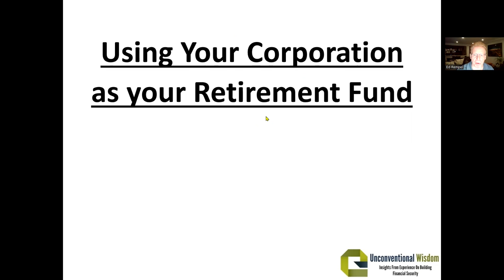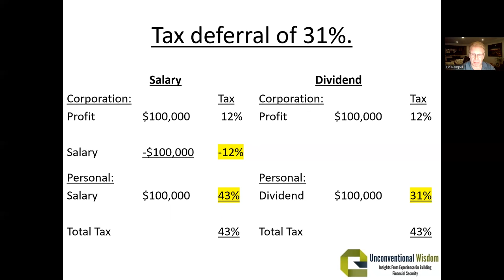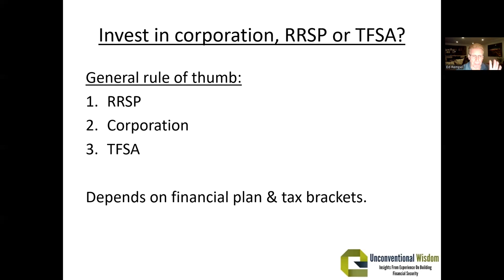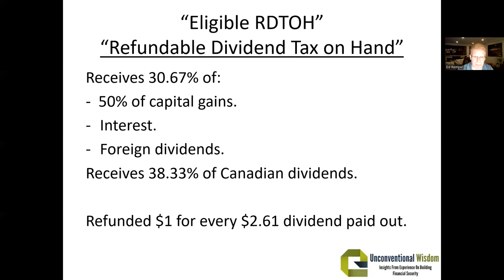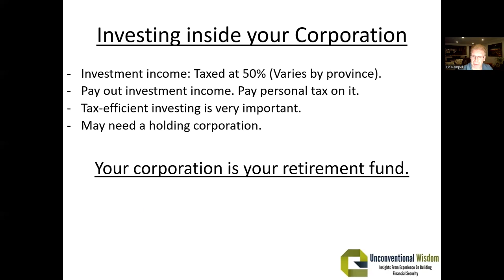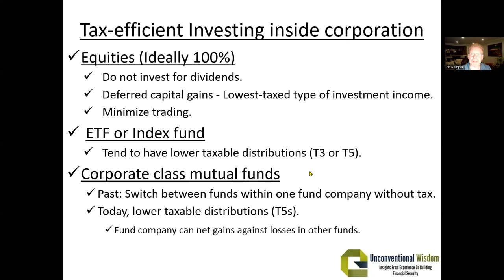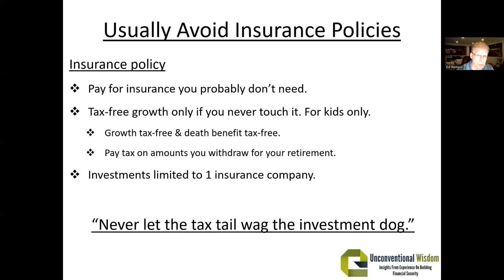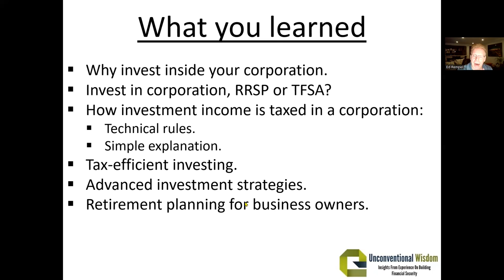Using Your Corporation As Your Retirement Fund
Can you fund your retirement from your corporation?

This is part # 2 of the video I did last week, where I go deeper into tax-efficient investment strategies when owning a corporation.

It may seem complicated (if you’re talking to your accountant), but this video breaks down basic and advanced principles, to make it easy for you to plan your retirement.

Watch it to find out:

✅ Why you should invest inside your corporation.
✅ Is investing inside your corporation better than RRSP or TFSA?
✅ How investment income is taxed in a corporation.
✅ Simple rules for tax-efficient investing.
✅ Common mistakes by business owners.
✅ Advanced investment strategies.
. and more!

⏰ TIMESTAMPS

00:00 | Intro
01:31 | Why invest inside your corporation.
02:40 | Comparing Tax Deferrals
04:36 | Invest in your corporation, RRSP or TFSA?
07:16 | How investment income is taxed in a corporation.
08:30 | Eligible RDTOH “Refundable Dividend Tax on Hand”.
10:12 | CDA “Capital Dividend Account”.
11:02 | Simple rules for tax-efficient investing.
13:02 | Investing inside your corporation.
13:51 | Common mistakes by business owners.
15:52 | Tax-efficient investing inside a corporation.
21:28 | Avoid insurance policies.
24:55 | Advanced investment strategies.
28:32 | Retirement planning for business owners.
31:55 | Video recap.

Ed Rempel CPA, CMA, CFP is a financial blogger, fee-for-service financial planner and tax accountant with a ton of real life financial planning experience. He was awarded “Best Canadian Personal Finance Blog” by Expertido, the #1 financial blog in Canada.

For the past 24 years, he has assisted Canadians with creating real, professional financial plans that earn results. Ed is known for his financial strategy incorporating the Smith Manoeuvre and Lifecycle Investing strategies. He is also particularly skilled with the 8-Year GIS Strategy, a strategy to help seniors qualify for larger government pensions using effective planning and investing.